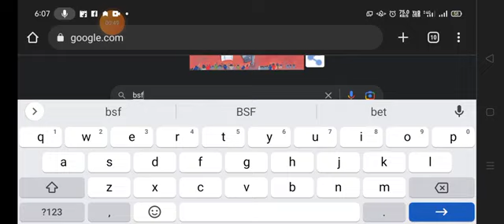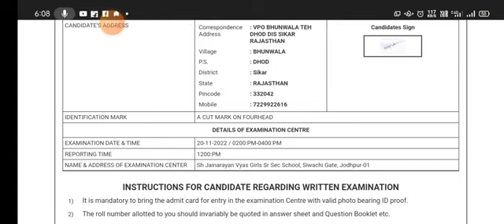BSF RO RM EXAM ADMIT CARD OUT / BSF Radio Operator Exam admit Card kese davnload kare / bsfadmicard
BSF RO RM EXAM ADMIT CARD OUT WATCH THIS VIDEO TO HOW TO DOWNLOAD ADMIT CARD